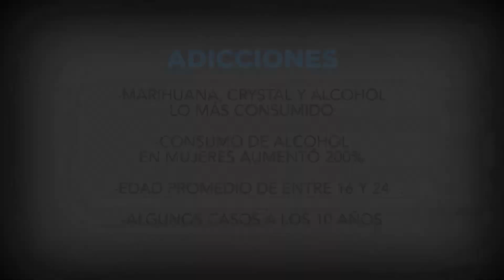Carol García, historia de superación en un mundo de adicciones